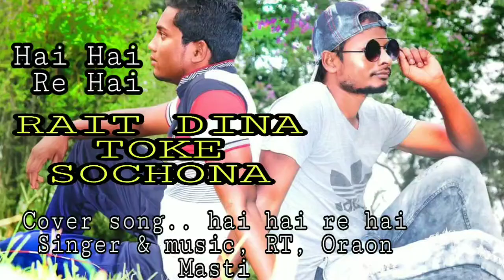HAI HAI RE HAI, NAGPURI COVER SONG, SADRI COVER SONG, MERA AWAZ ME, RT ORAON MASTI